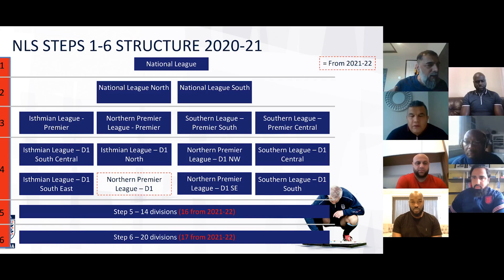Opportunities For Aspiring Coaches In The Semi-Professional Game | FA Learning Webinar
We are joined by our hosts Butch Fazal (FA Coach Inclusion and Diversity Manager), Pav Singh (FA Regional Coach Development Officer) and Pete Augustine (FA Regional Coach Development Officer) as they explore the different opportunities there are for coaches within the semi-professional game with our panel of Andy Preece (Chorley FC Director of Football), Irfan Kawri (Chorley FC First Team Coach), Peter Adeniyi (Carshalton FC Manager), Hakan Hayrettin (Maidstone United FC Manager) and Gavin Rose (Dulwich Hamlet FC Manager). Our panel discuss their own personal journeys and the skills and experiences they’ve developed, and how this has helped them in their careers. They consider:

- Advice for aspiring coaches who would like to work in the semi-professional game.
- The benefits and key learnings from working in the non-league game.
- Whether the non-league game can be a breeding ground for ethnically diverse coaches to be given an opportunity?
- Whether the non-league game can develop managers and players for the pro-game?

00:00:00 Introduction
00:04:50 Advice for aspiring coaches
00:11:53 Non-league exposure
00:20:15 Key learnings
00:27:35 Benefits
00:44:26 Diversity and inclusion
00:57:23 Link to pro-game
01:07:12 Career summary
01:10:13 Q&A
01:31:21 Close